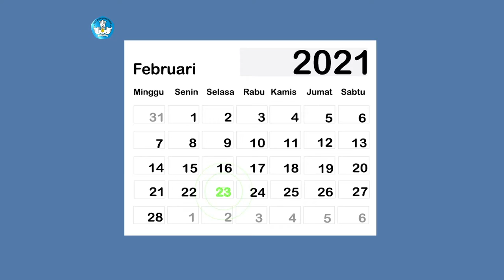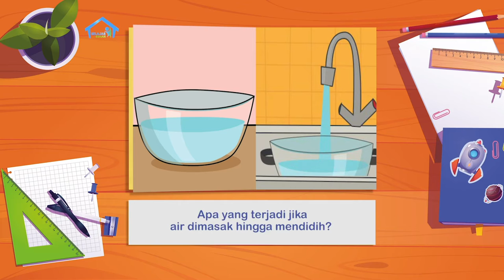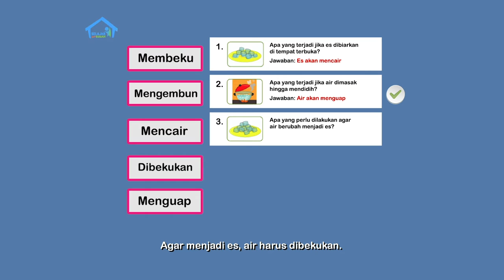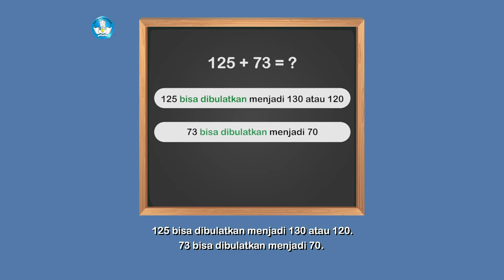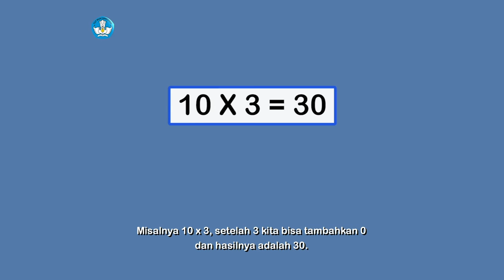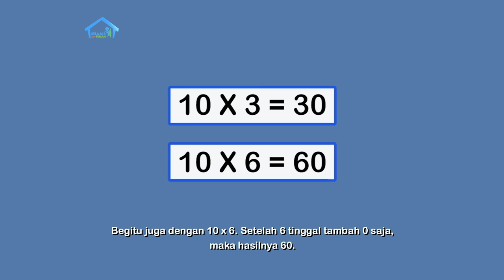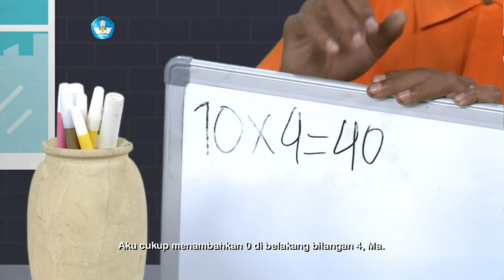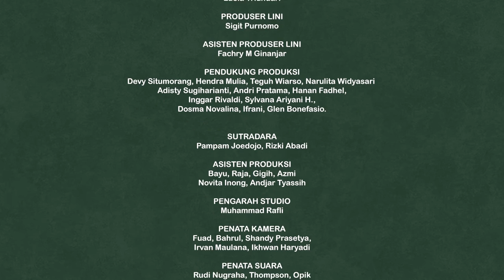BDR | SD Kelas II | Episode 36 - Menguap dan Mengembun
Melki dan Mama akan mempelajari tentang dua perubahan wujud air lainnya, yakni menguap dan mengembun. Mama mengajak membaca buku yang berjudul “Perubahan Wujud Air”. Kemudian Melki menulis kosakata baru yang didapatnya dari bacaan itu, yaitu membeku, mengembun, mencair, dibekukan, menguap. Saat Eksplorasi Matematika, Mama mengajak Melki untuk memahami tentang pengelompokan ulang dengan menggunakan benda-benda di sekitar.

Kunjungi portal Rumah Belajar di
Web: belajar.kemdikbud.go.id